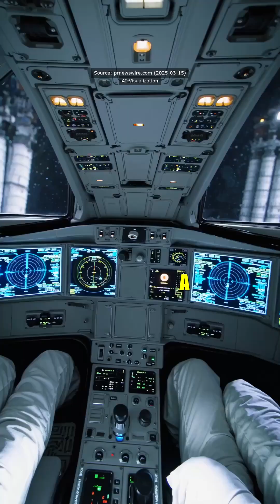Varda Space Industries is shaking up the space economy with their latest launch: the W-three capsule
Varda Space Industries is shaking up the space economy with their latest launch: the W-three capsule. This cutting-edge vessel, sent into orbit on SpaceX's Transporter-thirteen, is carrying an advanced Inertial Measurement Unit from the U.S. Air Force, designed to withstand the brutal conditions of reentry at speeds over Mach twenty-five. This unprecedented test aims to gather invaluable data for high-hypersonic technologies, pushing the limits of what we know about materials and engineering in extreme environments.

Imagine the implications—testing devices that can survive a descent from space! Varda is striving to make space-based manufacturing and research routine, with plans for monthly launches that could revolutionize our approach to aerospace engineering. With advancements like these, the dream of having space technology integrated into our daily lives may soon become a reality. Are we ready for a future where space is as accessible as grabbing a cup of coffee?